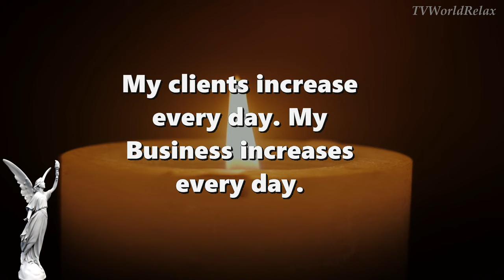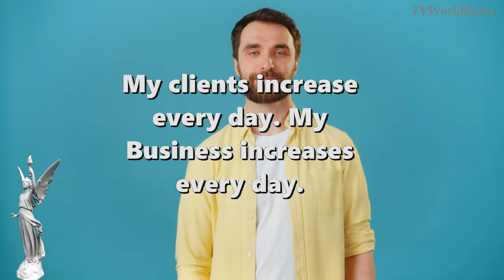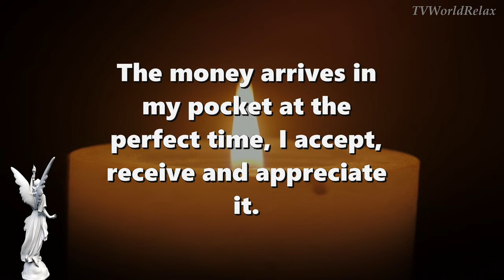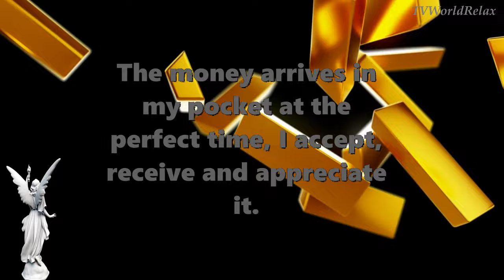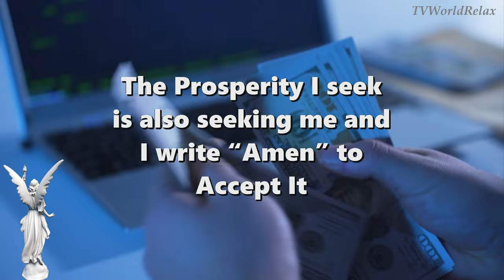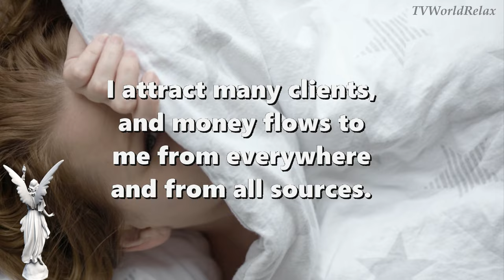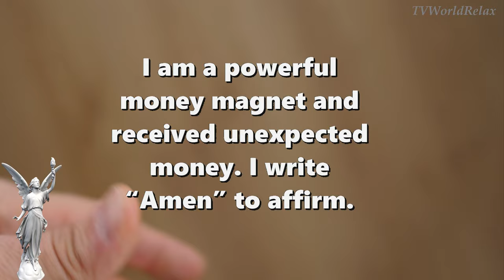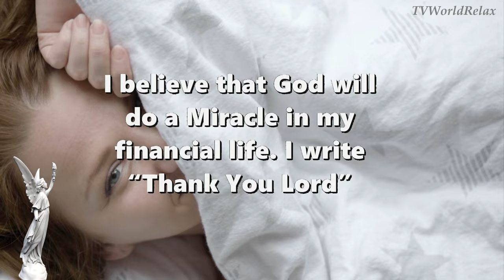Angels Say : Receive and Accept a lot of Money Health Prosperity and abundance 2024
The Angels say : receive and accept a lot of money health prosperity and abundance 2024💸💲💰 TVWORLDRELAX

☸ Welcome to this TVWorldRelax channel and to this beautiful Family and Community based on spirituality, which is a philosophical school that has been expressing our decrees, desires for many years in a connection with the universe through music and meditation and voice and positive messages.
How quickly 10 years have passed since the creation of the Channel, which I am very happy, very grateful to each of you, dear subscriber, I hope you continue enjoying my content as I enjoy your expressions of affection, Namaste

☛✔ ☸ Positive affirmations that you can use✔ ☸

- I am visualizing money
- I am visualizing prosperity
- I am grateful for what I already have and
 for all that I receive now.